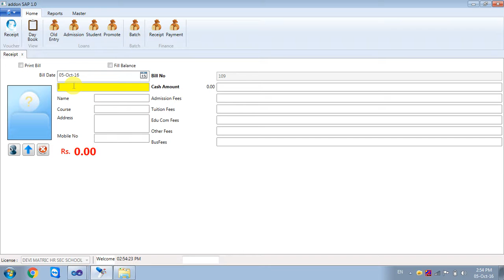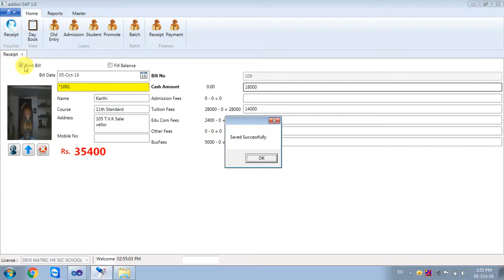School's Management Software - School Receipt Demo Video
We have Jewelery App, Pawnbroker App, SuperMarket App, Textiles App, Electrical App, Food Wear App & Inventory App...

Grow your Business with addon365 Software Solution

addon 365 is indian firm, developing business application using various technologies like C#, WPF, ADO .Net, MVC etc., and focusing on Business Product/SAAS. We are a one of Microsoft BizSpark partner

Top 10 Jewellery ERP Provider :
             "The ERP Insight" magazine Remarker and Listed in the article "10 Most" Promising Jewellery ERP provider"

Microsoft Bizspart Startup
              Microsoft Rewarded is Bizspart Startup and provide lot benfits and supports

Honeywell Silver partner
              This Reward help us to researching and providing solutions to Honeywell IT products.

Hence we have so many features, we can customize software – bill formats according to your unique requirements.

We are looking Resellers – Dealers from all over the world for reselling our products.  We will give 40% commission for every installation – activation. We will provide complete backend support, you just need to give reference or need to connect customer system though TeamViewer, AnyDesk or using any remote desktop software.

For further detailed information kindly watch the video, subscribe to addon365 YouTube channel and press the bell icon to stay updated with our latest videos or you can also contact us.

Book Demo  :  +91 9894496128